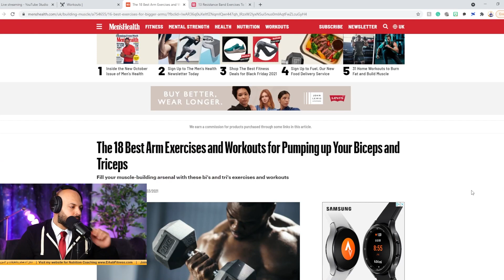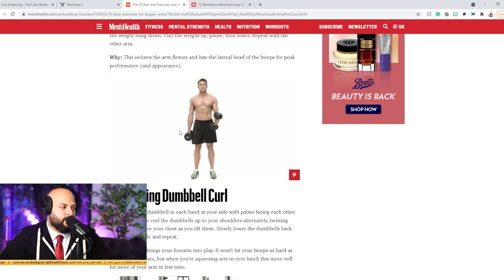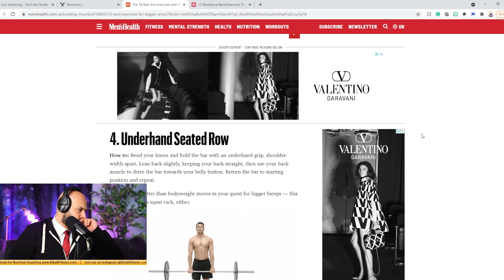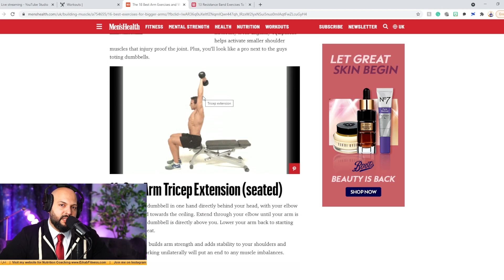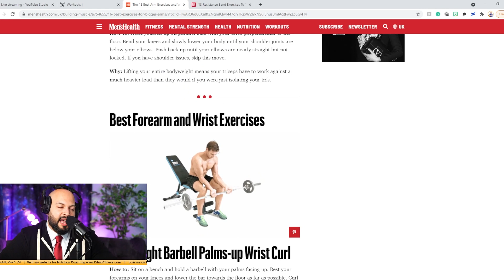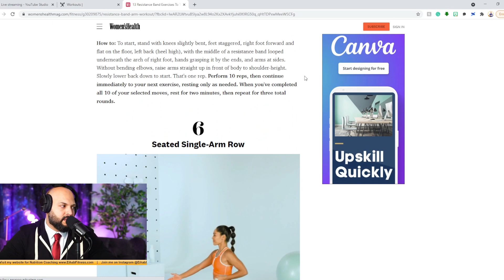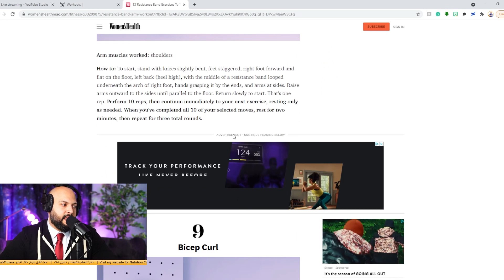كل ما نحتاج لعلاج ترهلات الذراعين و تنحيف منطقة الزنود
يمكن أن يكون ترهل الذراعين منظرغير جذاب. نريد جميعًا أن ننظر إلى صورنا بأفضل شكل ، ولكن في بعض الأحيان يكون من الصعب الحصول على تلك الشكل المرغوب بأذرع متدلية
لا داعي للقلق - ستعمل هذه النصائح على تنحيف منطقة الزند. سأشارك معكم كل المكملات و التمارين المتطلبة لشد منطقة الذراعين

الآن ممكن الإشتراك بكل باقات الإشراف الغذائي و التمارين من خلال الرابط أدناه حيث سيكون التواصل و وضع الوجابات عبر تطبيق إيهاب فتنس الذكي
روابط لمكملات و أدوات أستعملها شخصيا
Supplements I use | مكملات أستعملها
Vitamin D3 –
Multivitamin –
Omega 3s –
Fibre
Collagen Powder
Elbow Support:
My Podcast Equipment:
Cameras
Main Camera: Sony A7iii
Second Camera (Vlogging): Sony A6400 or Samsung Note
Laptop for broadcasting and editing:
Elgato 4k (Allows you to connect DSLR into your laptop)